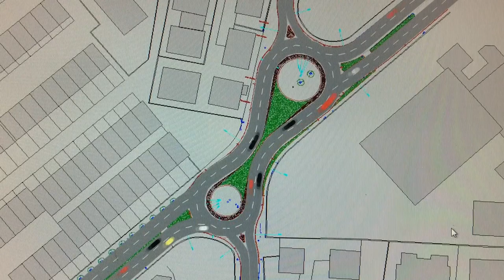Rotonda Repubblica Flamina Conca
Una nuova rotatoria per l’incrocio tra via della Repubblica e via Flaminia Conca